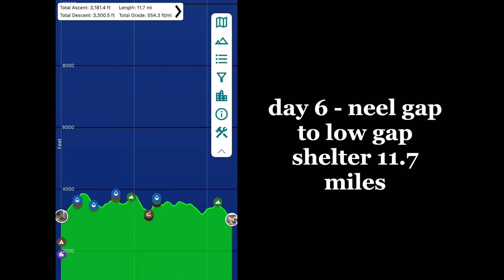Day 6 - Neel to Low Gap. Best trail magic yet! | AT Thru Hike 2024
Spooky, foggy morning that led up to the best trail magic yet! Green beer for St. Patty’s!